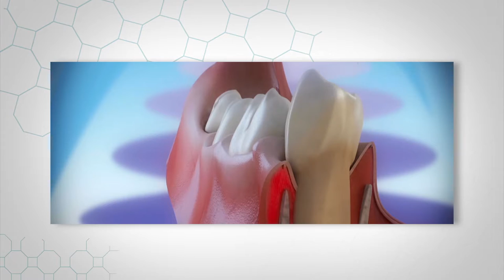Enfermedades periodontales en la actualidad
Las investigaciones muestran que la diabetes aumenta el riesgo de periodontitis y otros problemas de salud.
Viva Mejor, lunes a viernes 09h00.